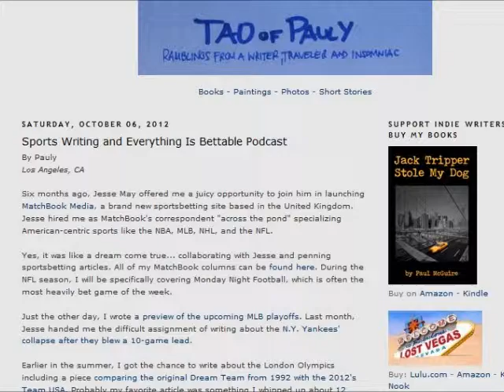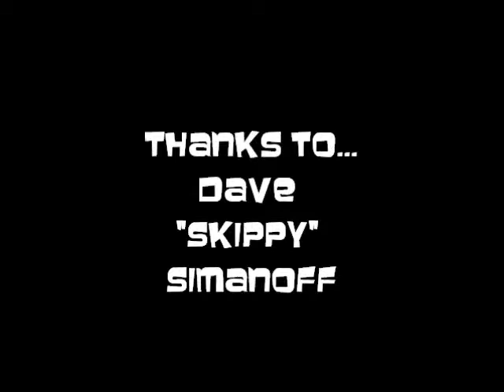The Evolution of Tao of Pauly [Long Cut]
The Tao of Pauly launched in May 2002. It turned 11 years old. Here is what the blog's design looked like over the years as it slowly evolved into its current form.